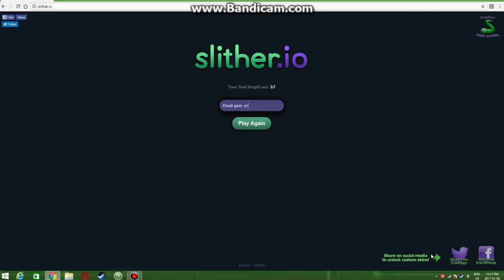playing Slither.io i am so bad at this!!!!